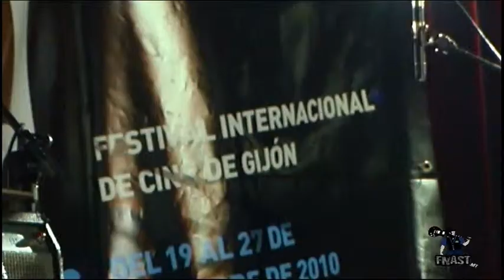Fnast.net entrevista a BUENO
Entrevista a Javi Vallina, lider del grupu BUENO.
Payares 2010